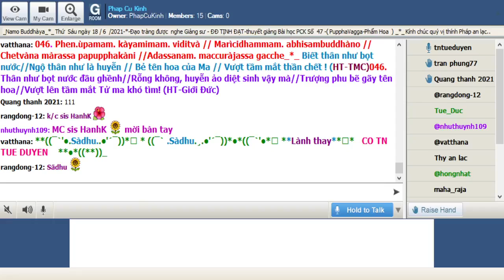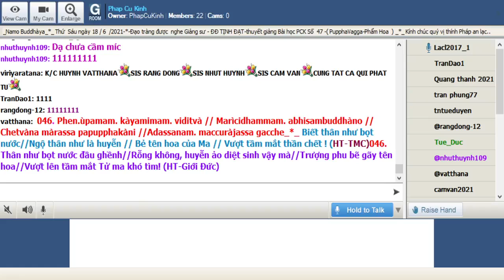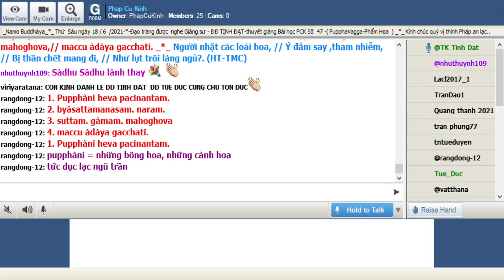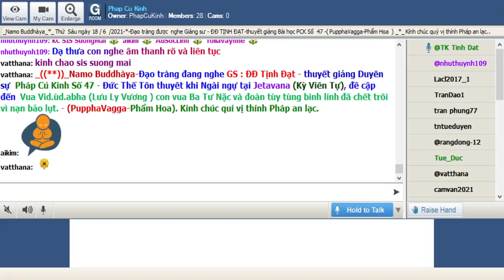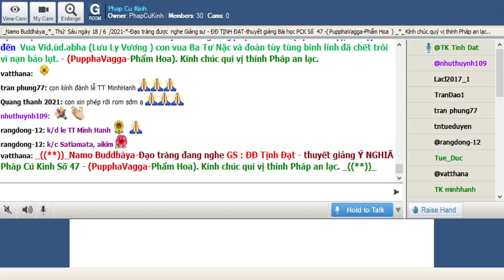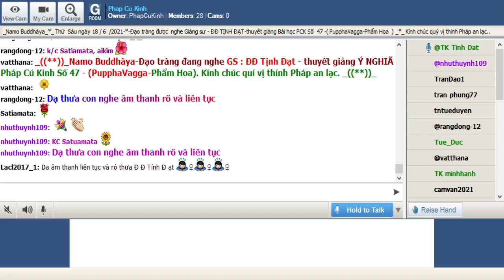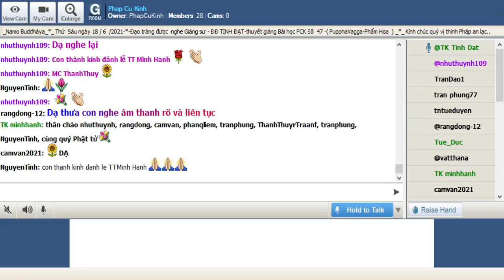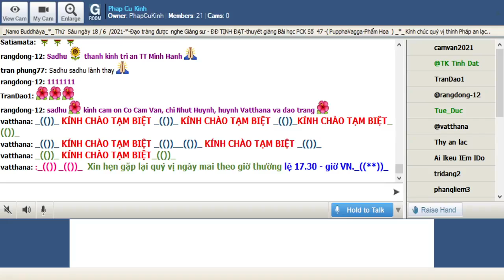18-06-2021 Room Phap Cu Kinh Thứ Sáu. ĐĐ Tịnh Đạt giảng Pháp Cú Kinh Số 047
Phap Cu Kinh Thứ Sáu June 18-2021.ĐĐ Tịnh Đạt giảng từ vựng, ý nghĩa & duyên sự Pháp Cú Kinh Số 047 *--- Đức Thế Tôn thuyêt khi Ngài ngự tại Jetavana (Kỳ Viên Tự), đề cập đến Vua Vid.ùd.abha (Lưu Ly Vương ) con vua Ba Tư Nặc và đoàn tùy tùng binh lính đã chết trôi vì nạn bảo lụt. - (PupphaVagga-Phẩm Hoa).

*047. Pupphàni heva pacinantam.// byàsattamanasam. naram.//suttam. gàmam. mahoghova,// maccu àdàya gacchati. _*_

*047. Người nhặt các loài hoa, // Ý đắm say ,tham nhiễm, // Bị thần chết mang đi, // Như lụt trôi làng ngủ?. (HT-TMC)

*047. Ai còn thu nhặt hoa hương //Đắm si,tham nhiễm bên đường, biết hay?//Tử thần mang kẻ ấy ngay//Như cơn lũ cuốn ,ngủ say cả làng! (HT-Giới Đức)

1. Pupphàni heva pacinantam.
pupphàni = những bông hoa, những cành hoa
hevà = hi (thật vậy) + eva (chỉ)
pacinantam. = đang thu nhập, gôm

2. byàsattamanasam. naram.
byàsattamanasam.= có tâm bị đắm nhiễm , có tâm bị dính mắc (byàsata= đã bị dính mắc + manasam.= tâm)
naram.= người đàn ông , nam nhân

3. suttam. gàmam. mahoghova
suttam.= đã ngủ
gàmam. = (gama) ngôi làng
mahogho = maha (lớn) + ogha (trận lụt, cơn lũ) = cơn lũ lớn , trận lụt lớn
va = tợ như

4. maccu àdàya gacchati.
maccu = thần chết
àdàya = cuốn đi , mang đi
gacchati = đi